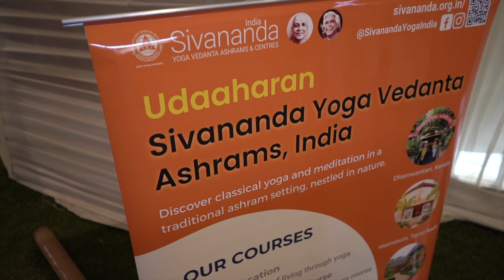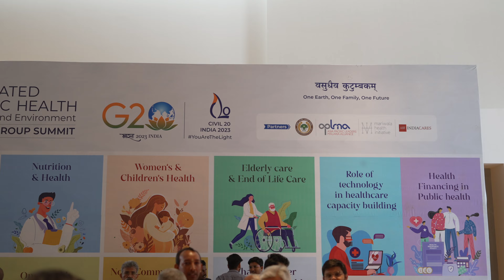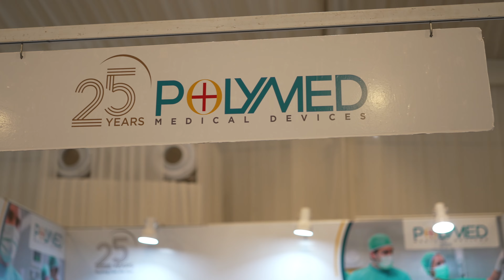C20 IHH Summit | Inauguration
The C20 Integrated Holistic Health Summit was held in Amrita Hospital, Faridabad. Leading experts, practitioners, and researchers from around the world gathered to discuss the latest advances and best practices in the field of health. The summit included workshops focusing on seven key areas, with the aim of creating 2-3 policy recommendations per focus area. These recommendations will be presented to the C20 chair in July and the G20 leaders in September. The Honorable Chief Minister and Honorable Health Minister of Haryana joined the inaugural session, and coordinators were introduced to facilitate think-tank discussions and gather valuable feedback for the policy document. The summit also featured presentations of Udaaharan representing positive changes made by Civil Society in India and beyond.